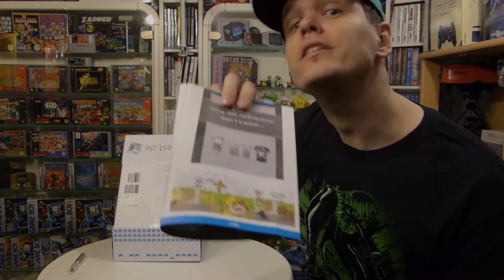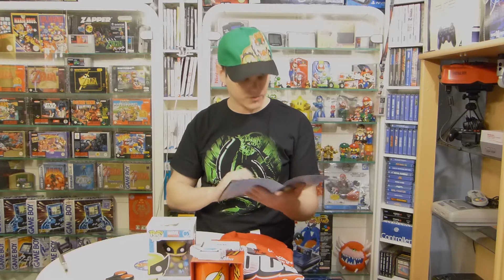LOOTCHEST Plus März 2015 humoristisches Unboxing German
Noch mal einsteigen, nochmal mitmachen. die neue Lootchest ist am Start.
Diesen Monat hat es das LC Team geschafft, die Box bereits am 13. des Monats zu versenden..RESPEKT !
Was ist drin und was macht Sinn ? ^^...erfahrt Ihr im Video.